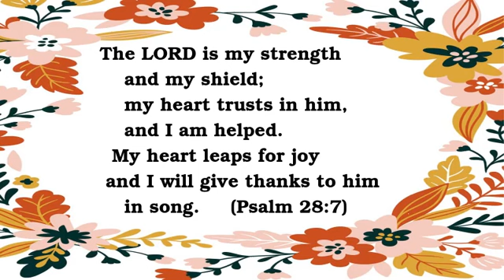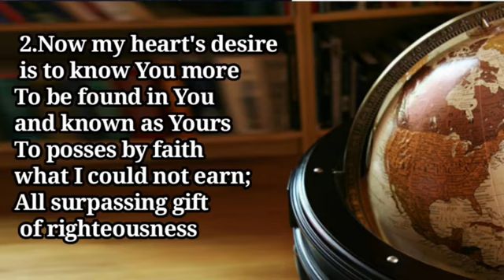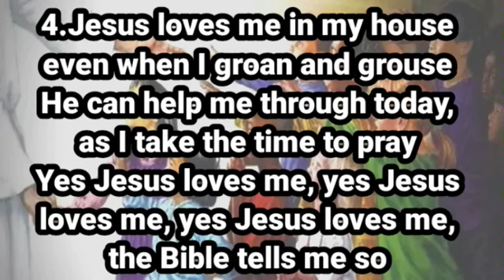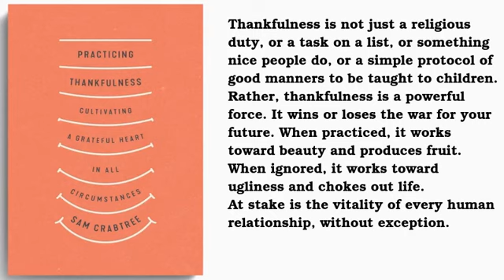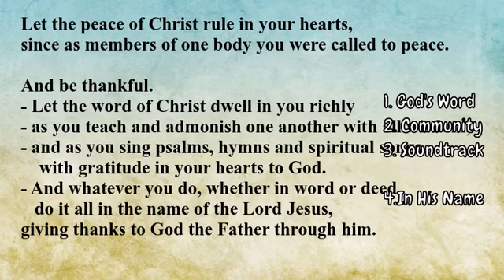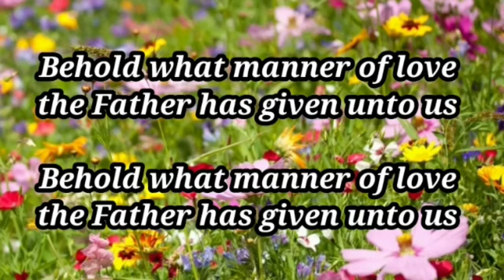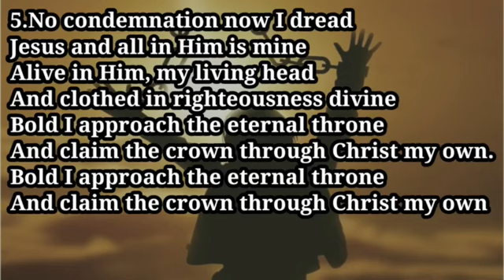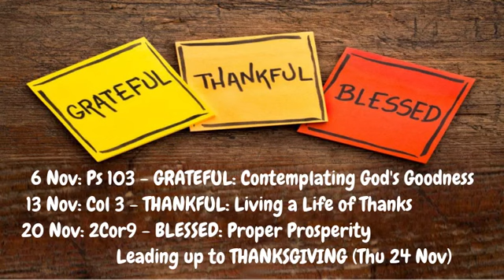20221113 A Thankful Life Col3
As we continue our important series "Grateful, Thankful, Blessed", we come to Thankfulness. We'll look at how Paul advocated a lifestyle of  Thankfulness and then how he also lived that out. Please join us in worship as we learn about the importance of being Thankful.